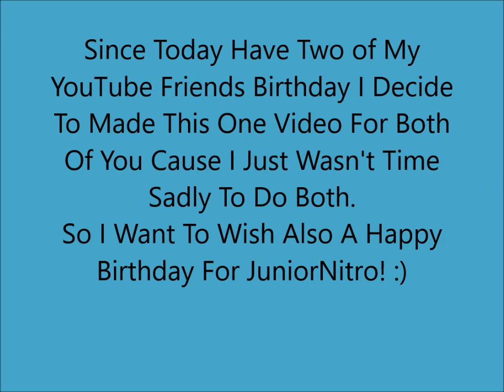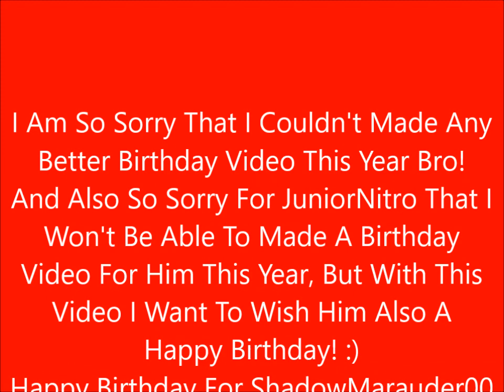Happy Birthday For ShadowMarauder00 & JuniorNitro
29.7. And with this video i want to wish both of these Birthday friends a Happy Birthday and hopefully you both will have such awesome day! :)
And i am so sorry i couldn't made a correct Birthday video for both of you. This was sadly the case this year. Really hope this was still enough.